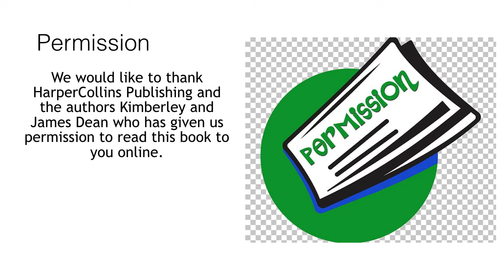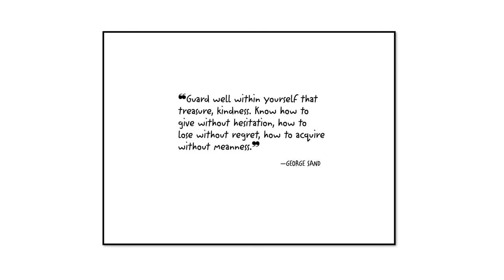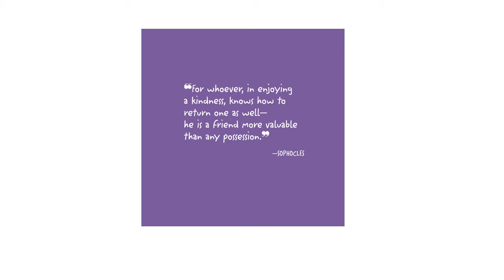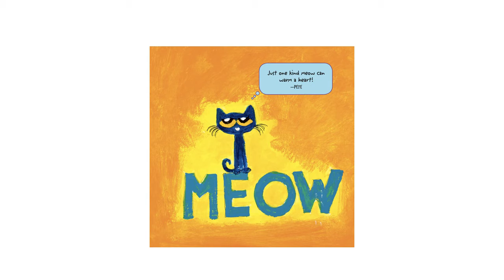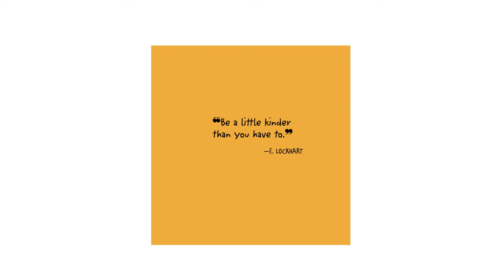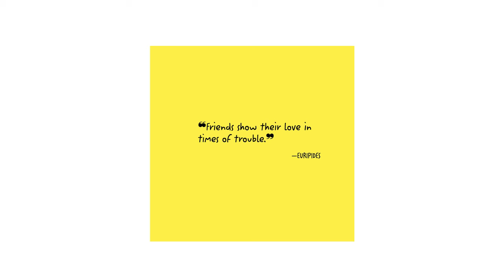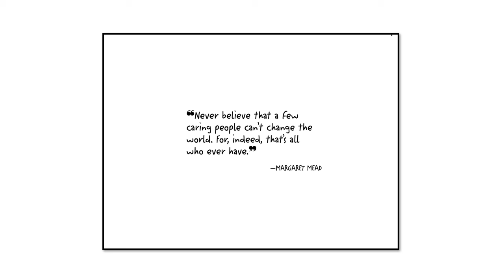mrs debbie storytime kindness pete the cat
Ms. Debbie''s storytime at the Ridgefield Park Public Library